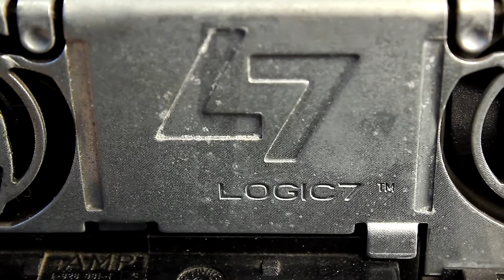Bmw Logic 7 repair and fail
BMW Logic 7 repair and fail - how NOT to repair Logic 7 amplifier.
My friend asked me to check it, I've tried to repair it and failed.

For great people who read descriptions:

0:00 - Few words about BMW Logic 7 and DSP (digital signal processor)
0:20 - Disassembling amp
1:22 - Damaged parts review
1:44 - Solving problem on DSP chip.
2:20 - Assembling Logic 7 after repair and fail.